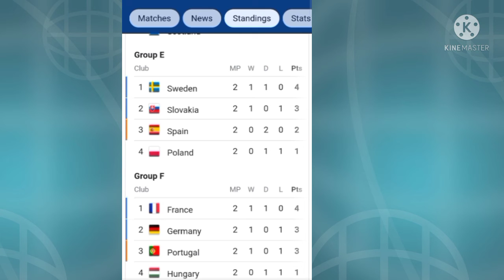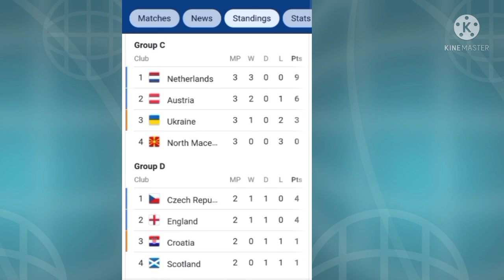Classement/Klasemen EURO 2020 22 June 2021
classement Euro 2021
Klasemen Euro 2021